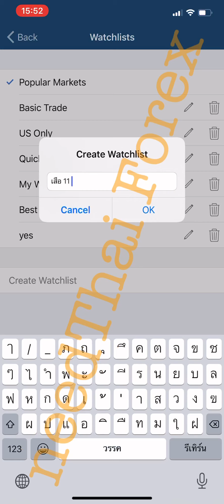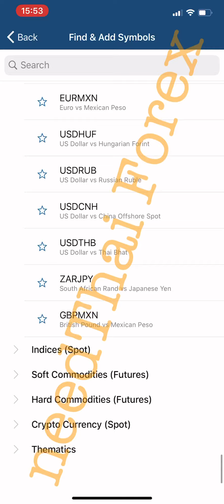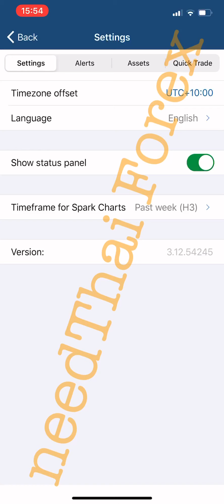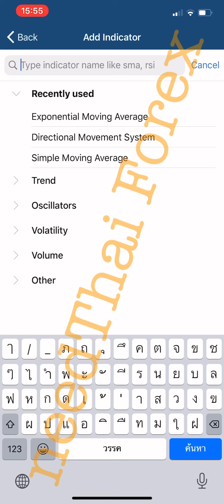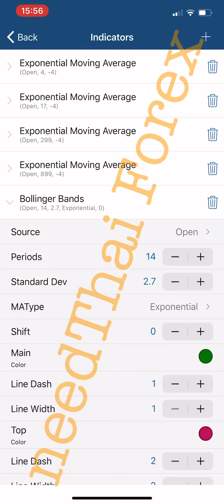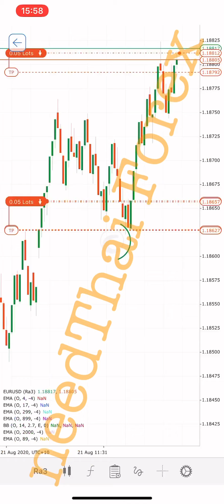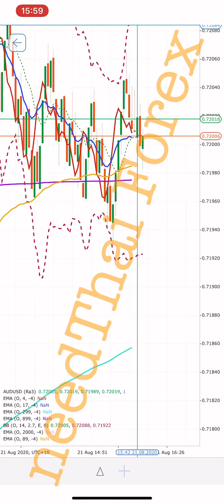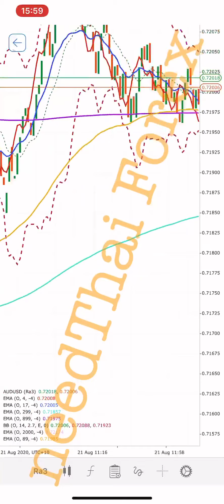needThai Ep. 86 สำหรับมือใหม่ สอนเพิ่ม indicators สูตรใหม่ครับ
สมัครเสร็จแล้ว โหลดแอพชื่อ Pepperstone cTrader นะครับ
เลือก แพลตฟรอม cTrader
Leverage 1:500